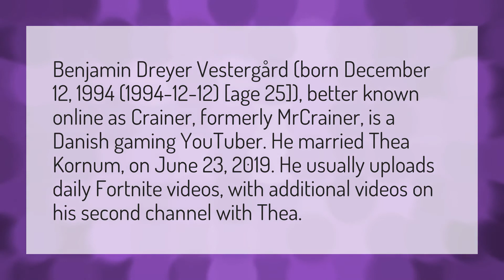Is crainer married to Thea?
Ssundee Crazy Craft • Is crainer married to Thea?